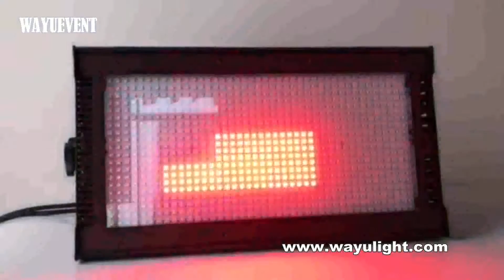30 segments LED Strobe Light DJ Effect Light Concert LED Stage Lights RGB SMD5050 1000W Strobe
30 segments LED Strobe